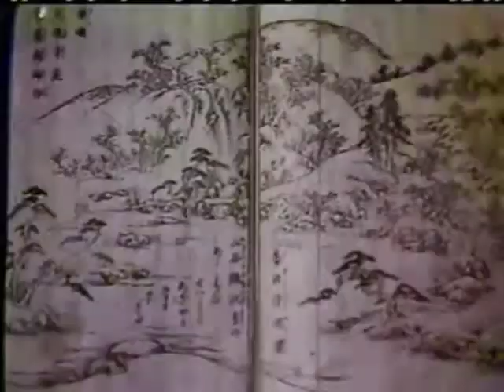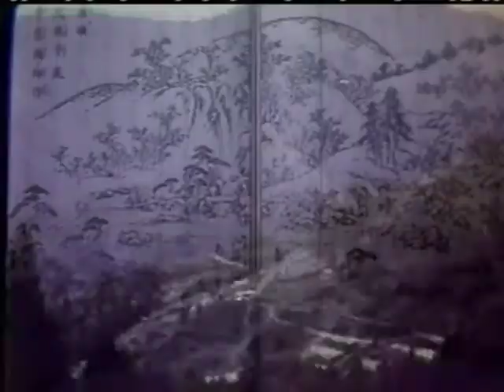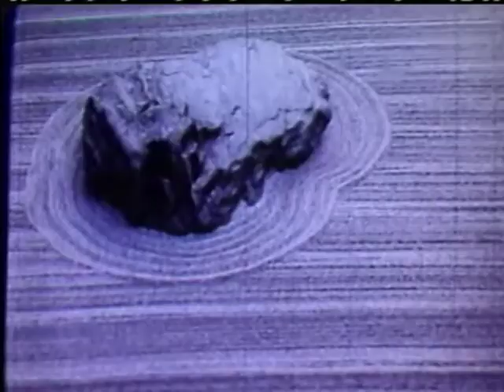Japanese Gardens (film)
This is a 14-minute visual essay on traditional Japanese gardens, as maintained in modern Japan, with special attention to zen gardens at temples and other places. Among the unusual features we see are "dry landscapes" with "imaginary water." Among the places visited are the Silver Pavilion and the Katsura Detached Palace, both in Kyoto. The narration is in English, but it's instructive and done with restraint and doesn't overwhelm the images. There are many beautiful shots, accompanied by a gentle, evocative score provided by traditional means: woodwinds, stringed instruments, and percussion, with occasional Kabuki cries. I don't know the exact date of production, but I believe it was made in the 1970s. This copy was made directly from a film print in 1985.